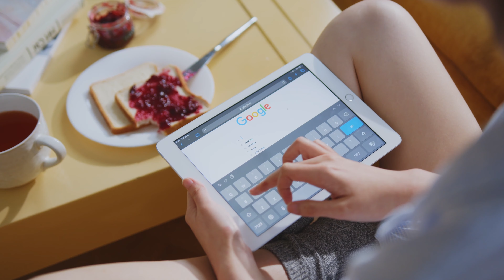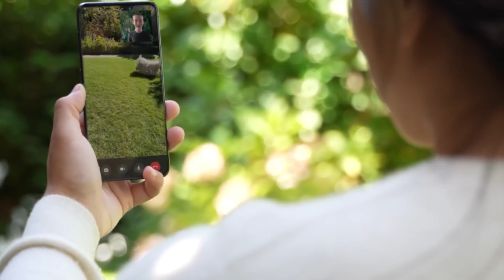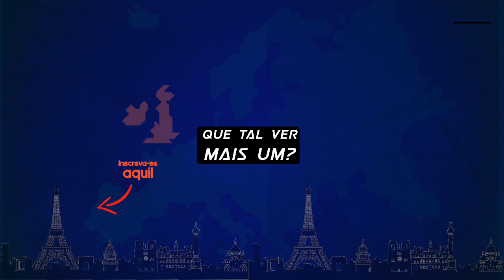VOCÊ SABE O QUE É O METAVERSO? O QUE VAI MUDAR NA SUA VIDA?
ACOMPANHE AS OFERTAS DIÁRIAS AQUI:
ALGUMAS OFERTAS INTERESSANTES:
⚡  Amazfit GTR 3